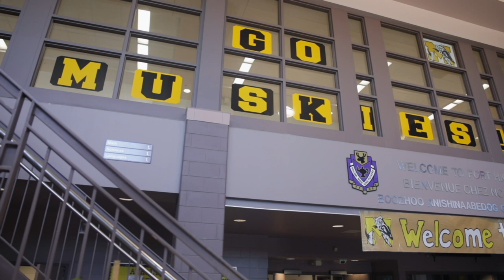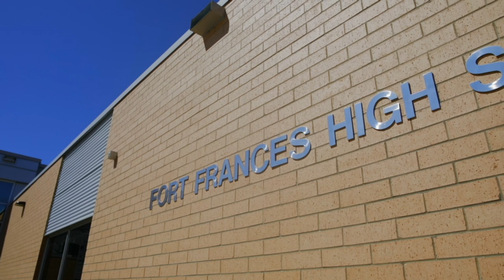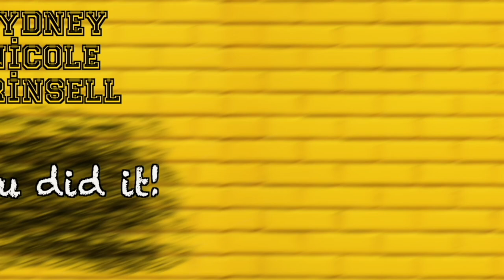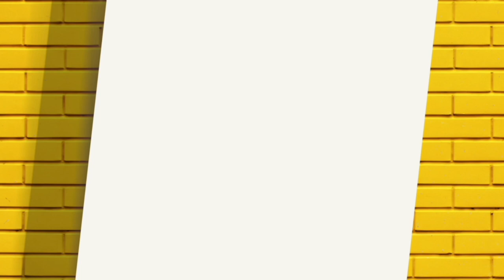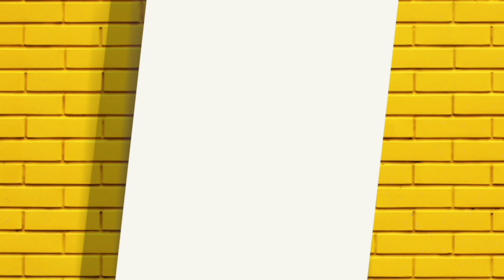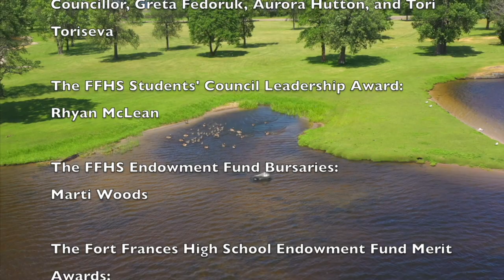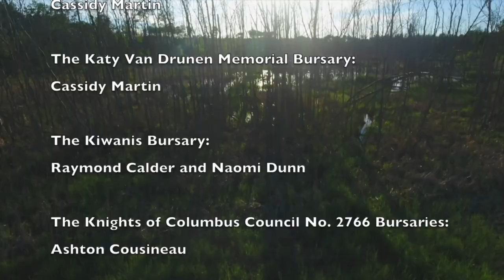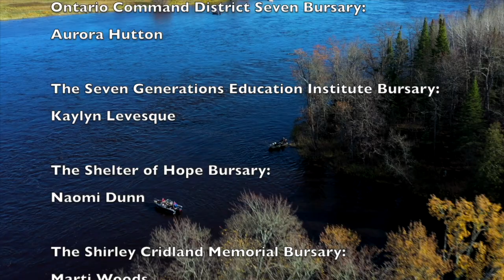Fort Frances High School - Class of 2021 (Official Video)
It’s been an interesting couple years to say the least for the graduating class of 2021 at Fort Frances High School. When the staff at FFHS contacted me about doing something creative for their graduation, I knew I had to go the full 100 on it! I am quite happy with how everything turned out and I really think aside from all of the obstacles faced, that the graduates will never forget this year’s graduation.

Here was a message sent to me in regards to the video from staff at FFHS:

“FFHS Graduates- our Graduation Video is complete and ready to share! Thanks MJ Interactive for creatively capturing the journey we have been on and the accomplishments we have made! The video is amazing and we hope you all enjoy it! You may also view the video on our Facebook page, school or board website.”